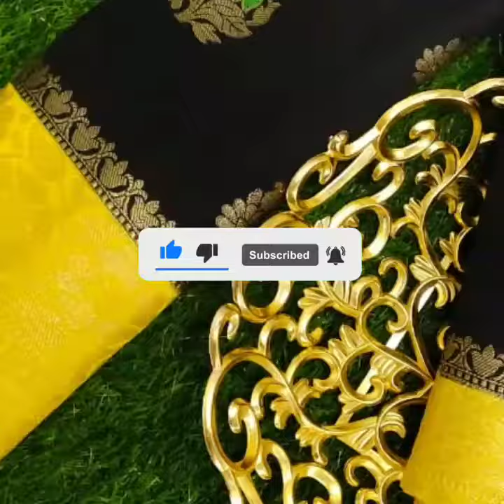BANARSI FANCY SAREESEMI DUPIYAN SILK ZARI BORDER BLOUSE AND PALLU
,BANARSI FANCY SAREE SEMI DUPIYAN SILK#
BANARSI FANCY SAREESEMI DUPIYAN SILK
 ZARI BORDER BLOUSE AND PALLU

SEMI DUPIYAN SILK
ALL-OVER CONTRACT BUTTA  AND ZARI BORDER BLOUSE AND PALLU

PRICE *₹2450+$*